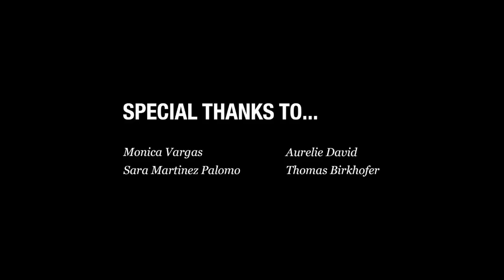Tips for Organizing Au Pair Meet-Ups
Cultural Care Ambassadors share best practices for organizing great au pair meet-ups! Here are their tips:

1. Stick to a low budget
2. Go somewhere you can actually talk
3. Don't give up if some people don't show up at first
4. Plan a cultural exchange party
5. Organize a fundraiser for the Cultural Care Kids First Foundation
6. Get other au pairs in your group involved in organizing meet-ups!